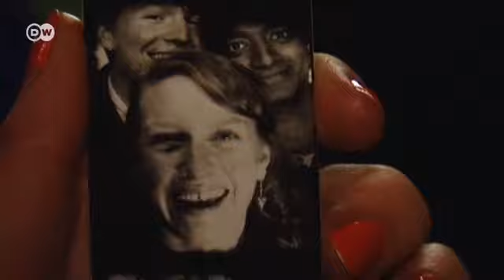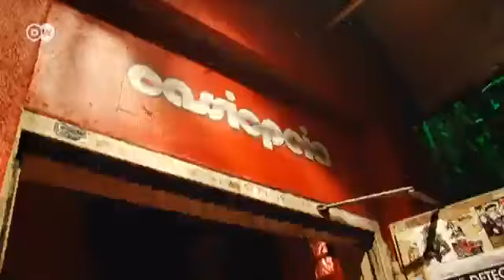Berlín: de fiesta con noctámbulos | Destino Alemania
Tres estudiantes ingleses se dejan guiar por los barrios de ambiente nocturno de Kreuzberg y Friedrichshain. Tras una primera copa en el café Freischwimmer, cruzan el puente Oberbaum y recorren el RAW, un antiguo recinto industrial donde hoy abren sus puertas clubes, tabernas y salas de concierto.